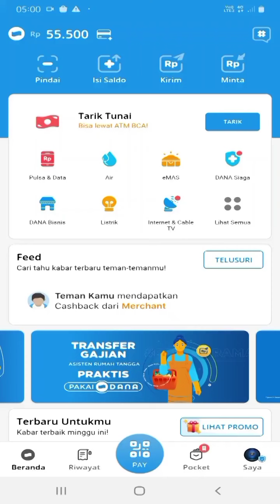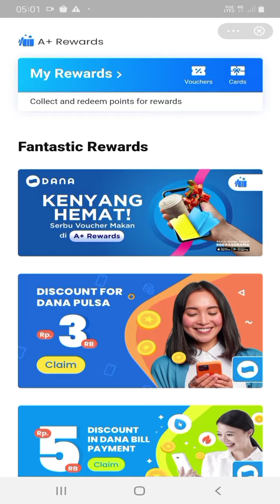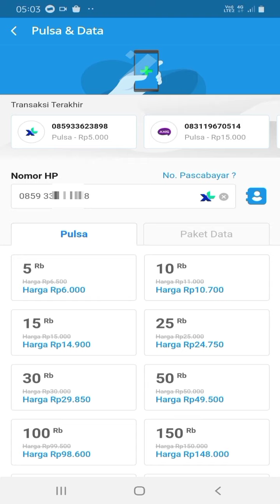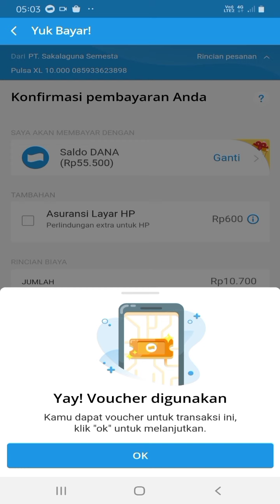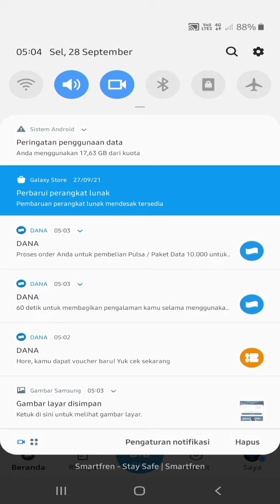✅Cara dapat voucher pulsa di aplikasi dana | claim voucher pulsa dana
Cara mendapatkan voucher pulsa all operator di aplikasi dana | claim voucher pulsa dana

➪Group FB Kami:
Tags (Abaikan)

Cara daftar dompet digital terbaru 2021
Cara daftar aplikasi Dana terbaru
Cara mengetahui nomor id Dana
Cara mengganti pin Dana
Cara daftar aplikasi Ovo Terbaru
Cara daftar aplikasi Gojek terbaru
Cara daftar aplikasi Bukakios
Cara daftar ShopeePay Terbaru
Cara mengetahui nomor id Ovo
Cara mengetahui nomor id GO-JEK
Cara mengetahui nomor SN Isi pulsa Dana
Cara mengganti nomor id dana
Cara Kirim Uang di Dompet digital
Cara daftar dompet dana,
Cara daftar dana tanpa ktp,
Cara daftar dana tanpa premium,
Cara daftar dana terbaru 2022,
Cara membuat akun dana,
Cara daftar aplikasi dana,
Cara daftar dana di android,
Cara daftar dana pakai nomor hp,
Cara daftar dana merchant,
Cara daftar dana terbaru,
Cara melihat nomor id dana,
Cara mengetahui nomor id di dana,
Cara melengkapi akun dana,
Cara mengatasi lupa pin dana,
Cara mengatasi lupa pasword dana,
Cara atasi lupa pin akun dana,
Cara mengatasi nomor dana tidak aktif,
Cara mengatasi dana jaringan bermasalah,
Cara transfer saldo dana,
Cara daftar dana,
Cara daftar dana premium tanpa ktp,
Cara daftar dana premium,
Cara daftar dana bisnis,
Cara daftar dana paylater,
Cara daftar dana tanpa rekening dan ktp,
Cara daftar dana bisnis tanpa gagal,
Cara daftar dana prium ktp sudah di pakai,
Cara daftar dana premium tanpa ktp 2022,
Cara melihat id dana kita,
Cara melihat id dana,
Cara melihat id dana 2021,
Cara melihat id dana 2022,
Cara melihat id dana sendiri,
Cara mengetahui id dana 2021,
Cara melihat id transaksi dana,
Cara daftar dana anti gagal,
Cara daftar dana kaget,
Cara daftar dana mod apk,
Cara atasi lupa pin dana,
Cara mengatasi dana lupa pin,
Pin dana lupa cara atasinya,
Cara membuat pin dana,